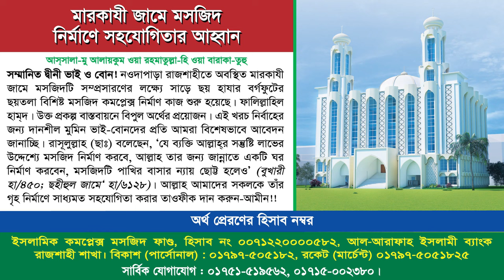কেয়ামতের ভয়াবহতা। শায়খ মুহাম্মদ জাহাঙ্গীর আলম ইসলাহী। ইসলামী সম্মেলন ২০২৪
বিষয় : কেয়ামতের ভয়াবহতা
ইসলামী সম্মেলন ২০২৪
আলোচক: শায়খ মুহাম্মদ জাহাঙ্গীর আলম ইসলাহী
সভাপতি, আহলেহাদীছ আন্দোলন, খুলনা যেলা
স্থানঃ তারাপুর দারুল কিতাব ওয়াস সুন্নাহ হাফিজিয়া ও ইসলামীয়া মাদ্রাসা, তারাপুর, মনাকষা, শিবগঞ্জ, চাঁপাইনবাবগঞ্জ।
তারিখঃ ১২ নভেম্বর ২০২৪, রোজ: মঙ্গলবার

শাইখ জাহাঙ্গীর আলম ইসলাহী,জাহাঙ্গীর আলম ইসলাহী,জাহাঙ্গীর আলম,জাহাঙ্গীর আলম ইসলাহী নতুন ওয়াজ,শায়েখ জাহাঙ্গীর আলম ইসলাহী,জাহাঙ্গীর আলম ইসলাহী ওয়াজ,জাহাঙ্গীর আলম ইসলাহী খুলনা,মাওলানা জাহাঙ্গীর আলম,শায়খ জাহাঙ্গীর আলম ইসলাহী,শাইখ মাওলানা মোহাম্মদ জাহাঙ্গীর আলম ইসলাহী,মুহতারাম শায়েখ জাহাঙ্গীর আলম ইসলাহী,ইসলামি প্রশ্ন উত্তর । শায়েখ জাহাঙ্গীর আলম ইসলাহী,মাওলানা জাহাঙ্গীর আলম (খুলনা),হাদিস ছাড়া কুরআন মানা কুফরি। শায়েখ জাহাঙ্গীর আলম ইসলাহী
যখন মানুষ কবর থেকে উঠে দাড়াবে তাদের বলা হবে, তোমরা আসো তোমাদের প্রতিপালকের কাছে, আর থামো, তোমাদের জিজ্ঞাসাবাদ করা হবে তখন সকল মানুষ হতাশায় আতঙ্কিত হয়ে পড়বে। পরাক্রমশালী এক অদ্বিতীয় প্রভুর সামনে সকলে মাথা নত করে দিবে। তারা সেদিন এ আহবানে সাড়া দিতে দৌড়াদৌড়ি আরম্ভ করে দিবে।
“সেদিন তারা আহ্বানকারীর (ফিরিশতার) অনুসরণ করবে। এর কোনো এদিক সেদিক হবে না এবং পরম করুণাময়ের সামনে সকল আওয়াজ নিচু হয়ে যাবে। তাই মৃদু আওয়াজ ছাড়া তুমি কিছুই শুনতে পাবে না”। [সূরা ত্বাহা, আয়াত: ১০৮]“আর চিরঞ্জীব, চিরপ্রতিষ্ঠিত সত্তার সামনে সকলেই অবনত হবে। আর সে অবশ্যই ব্যর্থ হবে যে যুলুম বহন করবে। এবং যে মুমিন অবস্থায় ভালো কাজ করবে সে কোনো যুলুম বা ক্ষতির আশংকা করবে না”। [সূরা ত্বাহা আয়াত: ১১১-১১২]
“অতএব তাদেরকে ছেড়ে দাও, তারা (বেহুদা কথায়) মত্ত থাকুক আর খেল-তামাশা করুক যতক্ষণ না তারা দেখা পায় সেদিনের, যার প্রতিশ্রুতি তাদেরকে দেওয়া হয়েছে। যেদিন দ্রুতবেগে তারা কবর থেকে বের হয়ে আসবে, যেন তারা কোনো লক্ষ্যের দিকে ছুটছে অবনত চোখে। লাঞ্ছনা তাদেরকে আচ্ছন্ন করবে! এটিই সেদিন যার ওয়াদা তাদেরকে দেওয়া হয়েছিল”। [সূরা আল-মা‘আরিজ, আয়াত: ৪২-৪৪]
জাহান্নামের ভয়াবহতা কেমন হবে,হাশরের মাঠের ভয়াবহতা কেমন হবে?,জাহান্নামের ভয়াবহতা কেমন হবে?,কেয়ামতের ভয়াবহতা কেমন হবে,কিয়ামতের ভয়াবহতা কেমন হবে,হাশরের মাঠের ভয়াবহতা কেমন হবে |,জাহান্নামের ভয়াবহতা,জাহান্নামের ভয়াবহতা কেমন,হাশরের মাঠে ভয়াবহতা কেমন হবে,জাহান্নাম কেমন হবে,কেয়ামতের ভয়াবহতা,জাহান্নাম ও তার ভয়াবহতা,কেমন হবে পৃথিবীর শেষ দিন?,কেমন হবে পাপীদের আযাব,কিয়ামতের ভয়াবহতা,কেয়ামতের মাঠের ভয়াবহতা,কেমন হবে বিচার দিবস,হাশরের মাঠ কেমন হবে
কেমন হবে পৃথিবীর শেষ দিন,পৃথিবীর শেষ দিন,কেমন হবে পৃথিবীর শেষ দিন?,পৃথিবীর শেষ দিনটা কেমন হবে ?,পৃথিবীর শেষ দিন কেমন হবে,পৃথিবীর শেষ দিন কি হবে,পৃথিবীর শেষ দিন গুলা কেমন হবে,পৃথিবীর শেষ দিন কবে,পৃথিবীর শেষ দিন কি ঘটিবে,পৃথিবীর শেষ প্রান্ত,পৃথিবীর শেষ দিনের তারিখ,কিয়ামতের দিন কি হবে,পৃথিবীর শেষ সময়,পৃথিবীর শেষ সীমানা,কেয়ামতের দিন কি হবে,কেমন হবে কেয়ামতের দিন?,কেমন হবে পৃথিবীর শেষ দিন? | কেয়ামত | মানুষ কি সে দিনের ভয়াবহতা পূর্ব থেকেই টের পাবে?